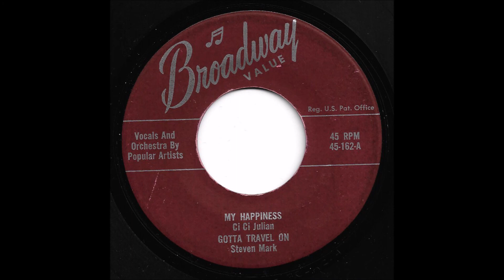Ci Ci Julian - My Happiness